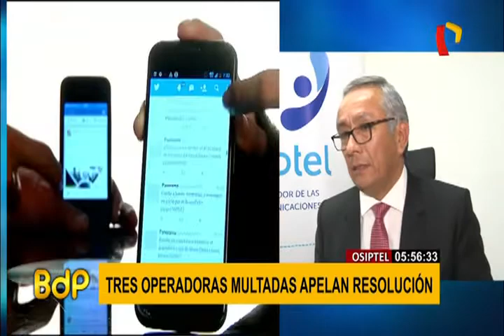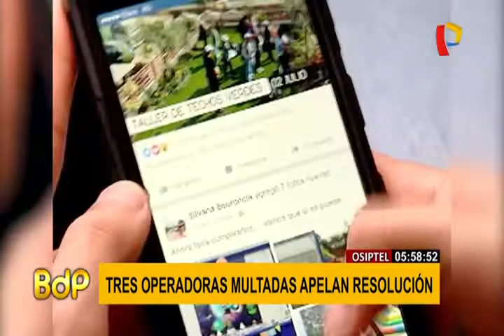Osiptel: estas tres operadoras apelaron resolución que les impone millonarias multas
El reciente incremento en las tarifas del servicio de internet fijo y los diferentes servicios que presta la empresa Movistar, habrían generado un desbalance en la economía familiar de los usuarios.

En un primer momento se dijo que era un aumento de 10 millones de soles, pero hoy Osiptel actualizó la cifra a 20 millones de nuevos soles. “Consideramos que incluso es más”, afirmó Luis Alberto Arequipeño, gerente del área legal de Osiptel. “Los cálculos son preliminares, pero tenemos entendido que podrían ser más de 20 millones de soles mensuales que estaría obteniendo por el incremento tarifario”, precisó el funcionario.

Ante esto, Osiptel impuso una serie de multas que llegan a los 4.11 millones de soles a las cuatro principales empresas de telecomunicaciones: Entel, Bitel, Movistar y Claro, pero la más grave es Entel, que incumplió la verificación de identidad del usuario y que promueve la inseguridad ciudadana.

Por esta falta, Entel fue multado por 2 millones 458 mil 49 soles. En tanto, a la empresa Bitel se le detectó que tenía problemas con el servicio al cliente, con el tiempo de espera, que es “cuando un usuario está llamando y tiene el sonido del teléfono pero nunca se establece la llamada”, explicó Luis Arequipeño.

El funcionario de Osiptel manifestó que por este incumplimiento de calidad, Bitel fue sancionada con más de un millón de soles. En tanto, de estas cuatro empresas a las que se les ha impuesto multas, tres de ellas han apelado esta resolución: Entel, Claro y Bitel.

Este juicio podría tardar entre 3, 4 o 5 años para que finalmente estas empresas paguen las multas interpuestas.